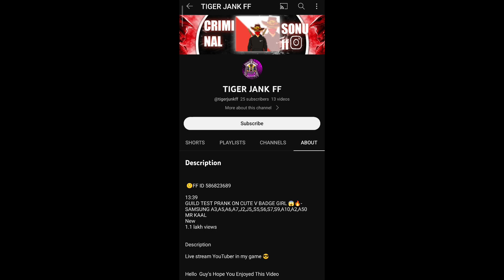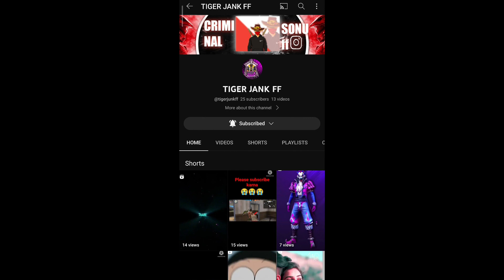ZOMBIE SAMURAI BUNDLE RETURN | ZOMBIE SAMURAI BUNDLE RETURN CONFIRM DATE | FREE FIRE NEW EVENT